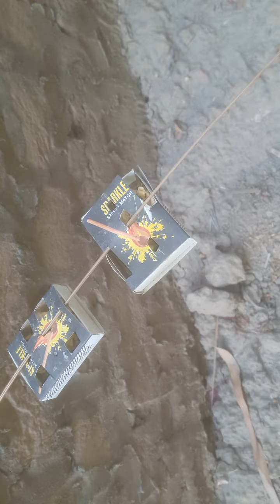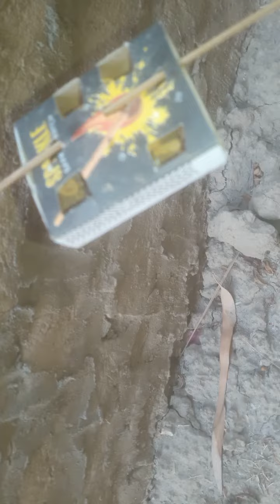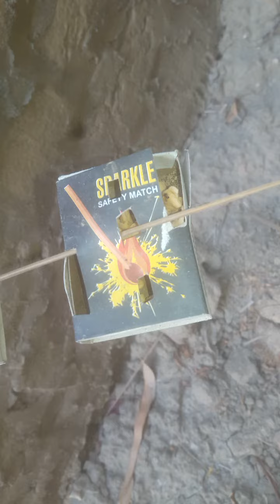Mezee in dera ismail khan(1)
قیصہ دا عبادت مے عسے کلی کہ خورا شولہ؛؛ زہ کور دا جنان گورم دا جماعت دا میناروں نہ